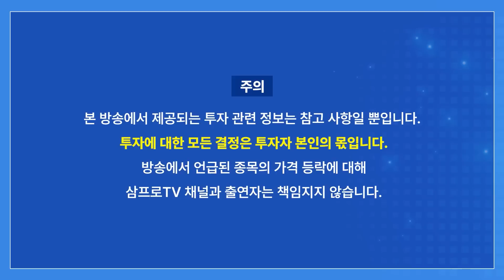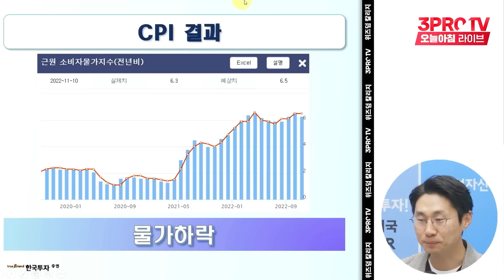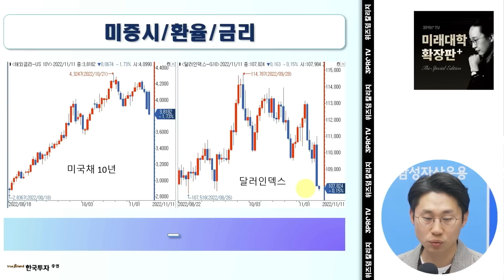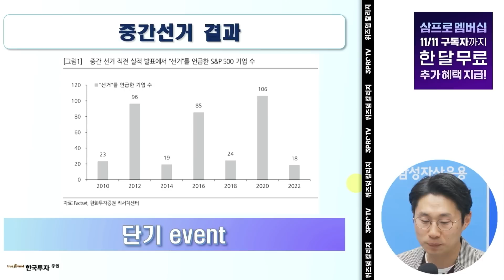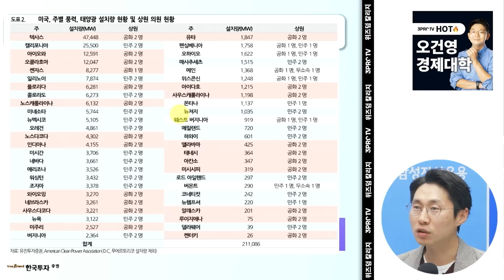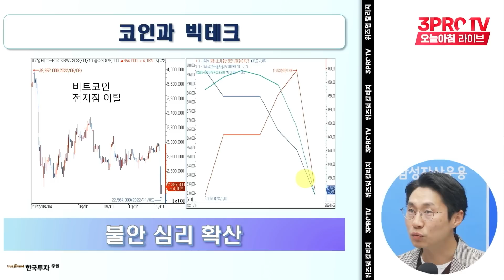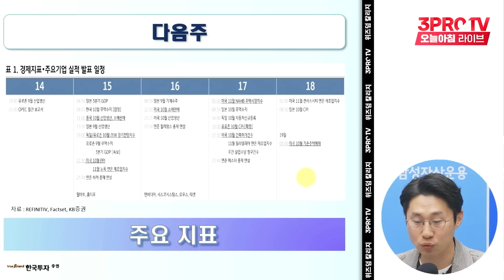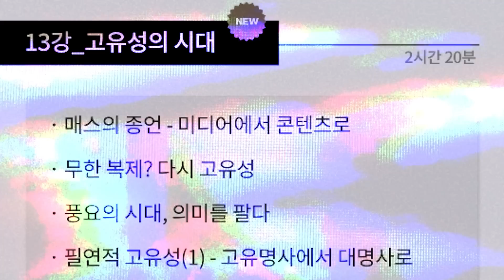비트코인 폭락, 빅테크 주가 흐름의 연결고리 f. 한국투자증권 박제영 차장 [마켓인사이드]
2023년삼프로TV 다이어리 & 캘린더 세트 판매 수익금은 자립준비청년을 위하여 기부됩니다.

■ 2023년을 목전에 둔 지금, 무엇이 반복되고 무엇이 달라질 것인가.
오직 삼프로TV에서만✨
삼프로TV 전문가 사단의 리뷰가 포함된 [트렌드 코리아 2023] 클래스 OPEN🎉